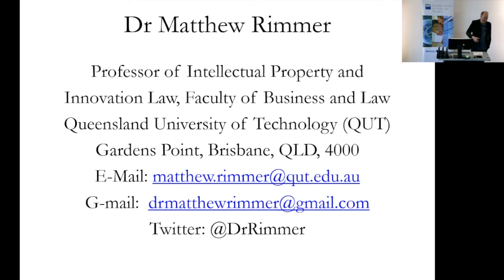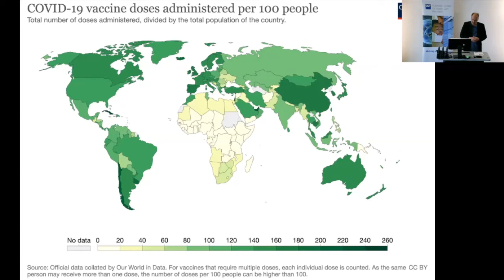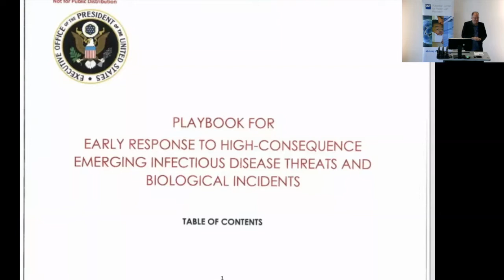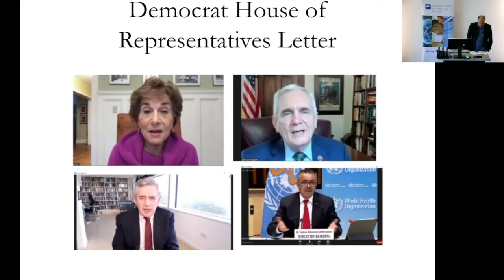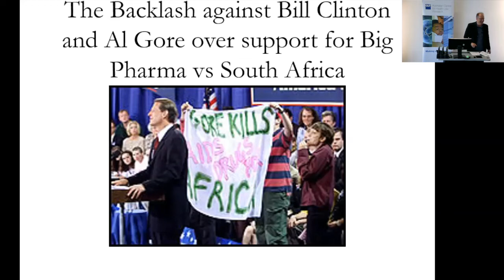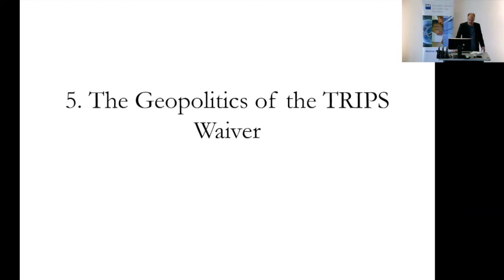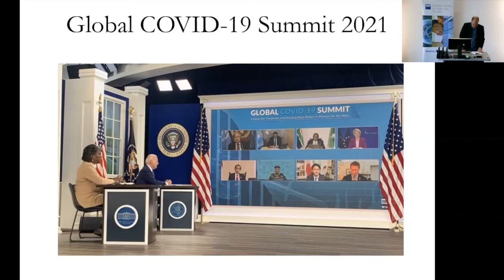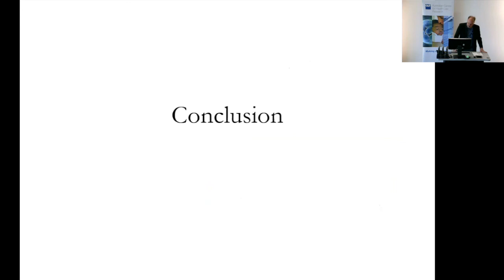A TRIPS Waiver for Vaccines? President Joe Biden, IP, and Access to Medicines: Prof. Matthew Rimmer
The TRIPS Waiver: Intellectual Property, Access to Essential Medicines, and the Coronavirus COVID-19

Australian Centre for Health Law Research
QUT Faculty of Business and Law

9:00 am to 5:00 pm
Z1064, Gibson Room, Level 10, Z Block
QUT Gardens Point Campus

11:20 am – 11:40 am
A TRIPS Waiver for Vaccines? President Joe Biden, Intellectual Property, Access to Essential Medicines, and the Coronavirus COVID-19
Professor Matthew Rimmer (QUT)

Abstract

After the ‘America First’ approach taken by the Trump administration, Progressive Democrats pressed the Biden Administration to offer support for the TRIPS Waiver. In the Senate, former Presidential candidates Senator Bernie Sanders (Vermont) and Senator Elizabeth Warren (Massachusetts) – and other leading progressive Democrats - were champions of a TRIPS Waiver.    Sanders and his colleagues pleaded with President Joe Biden: ‘Your Administration has the opportunity to reverse the damage done by the Trump Administration to our nation’s global reputation and restore America’s public health leadership on the world stage’.

After much deliberation, the new Biden Administration has agreed to support a version of the TRIPS Waiver, which is focused on vaccines. The United States Trade Representative Ambassador Katherine Tai commented upon the decision:

This is a global health crisis, and the extraordinary circumstances of the COVID-19 pandemic call for extraordinary measures.  The Administration believes strongly in intellectual property protections, but in service of ending this pandemic, supports the waiver of those protections for COVID-19 vaccines.

Katharine Tai insisted: ‘The Administration’s aim is to get as many safe and effective vaccines to as many people as fast as possible.’  She observed: ‘As our vaccine supply for the American people is secured, the Administration will continue to ramp up its efforts – working with the private sector and all possible partners – to expand vaccine manufacturing and distribution’.  The Ambassador also said that the United States administration ‘will also work to increase the raw materials needed to produce those vaccines.’  Subsequently, Katherine Tai has also been promoting a ‘peace clause’ to resolve conflicts over intellectual property and access to essential medicines during the COVID-19 crisis.

There were a number of countries who followed the leadership of the United States on the TRIPS Waiver. After previously being non-committal on the topic, Jacinda Ardern’s New Zealand Government said that it would support a TRIPS Waiver for vaccines.  After further debate, Scott Morrison’s Australian Government ended its equivocation on the TRIPS Waiver, and agreed to support Biden’s proposal for a TRIPS waiver for vaccines.

In October 2021, Senator Brian Schatz – a Democrat from Hawaii - led a bipartisan group of 14 Senators calling on President Joe Biden to strengthen United States leadership on global vaccination and efforts to fight the COVID-19 pandemic: ‘We are deeply concerned about the inequitable access to these vaccines and other essential supplies across the world and what that means for more avoidable infections, deaths, disruption to the global economy, and the risk of new variants.’ The Senators urged President Biden ‘to do more to lead global efforts to end this pandemic and increase global vaccine access’. The politicians also asked the President ‘to place a stronger focus on development of and access to COVID-19 diagnostics and treatments and strengthening health systems worldwide.’ The group of Senators stressed that ‘more significant U.S. leadership, urgency, and accountability is essential for a more effective global response to the pandemic.’

Biography

Dr Matthew Rimmer is a Professor in Intellectual Property and Innovation Law at the Faculty of Business and Law, at the Queensland University of Technology (QUT). He has published widely on copyright law and information technology, patent law and biotechnology, access to medicines, plain packaging of tobacco products, intellectual property and climate change, Indigenous Intellectual Property, and intellectual property and trade. He is undertaking research on intellectual property and 3D printing; the regulation of robotics and artificial intelligence; and intellectual property and public health (particularly looking at the coronavirus COVID-19). His work is archived at QUT ePrints, SSRN Abstracts, Bepress Selected Works, and Open Science Framework.